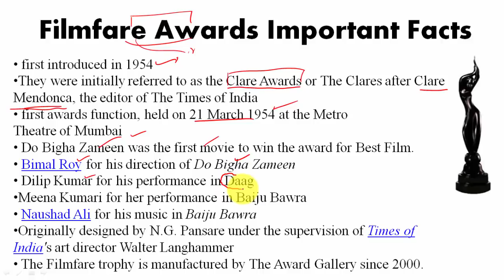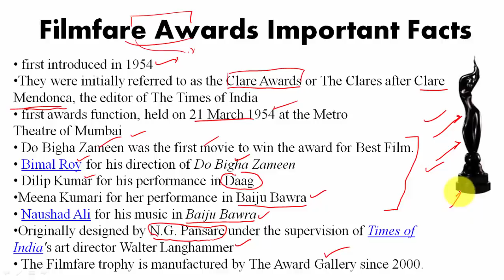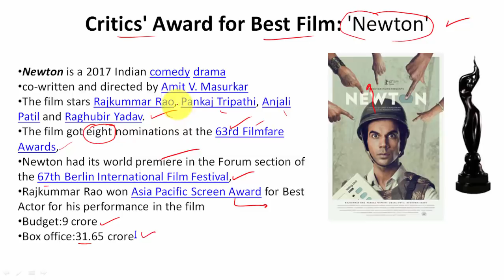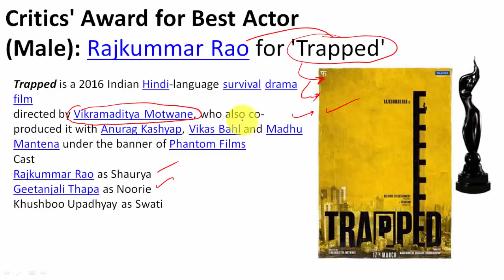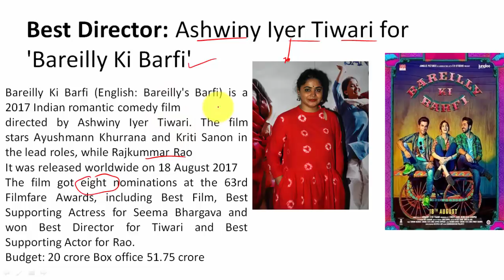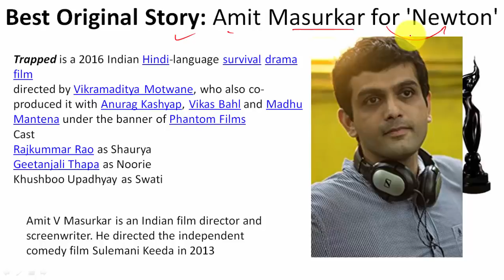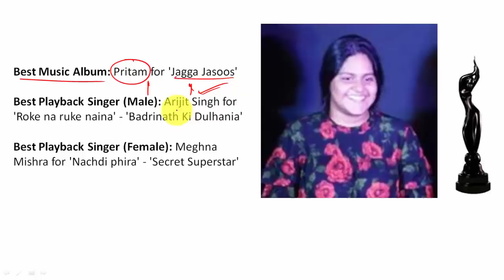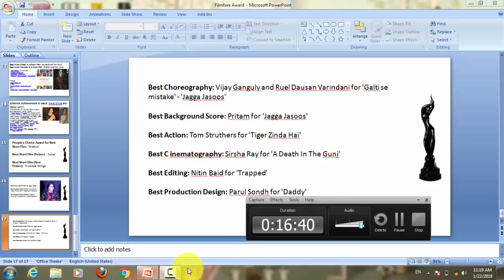63rd Film Fare Award Winners